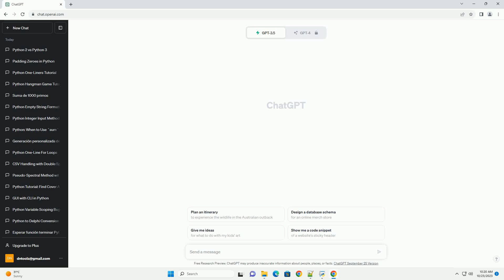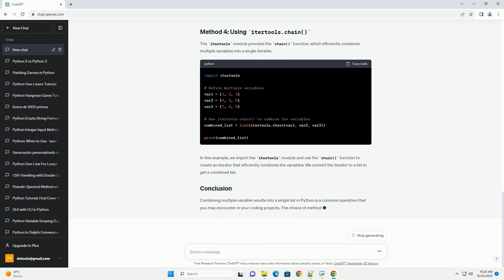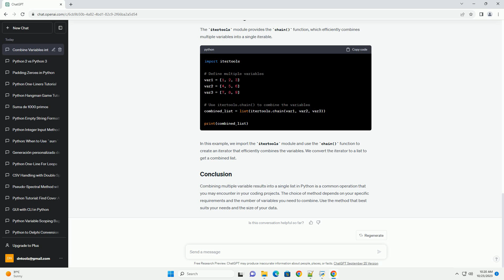Combine multiple variable results into a single list in Python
In Python, you may often find yourself needing to combine the results of multiple variables into a single list. This is a common operation in data manipulation, especially when working with data from different sources or when you want to consolidate information from multiple sources into a single data structure. In this tutorial, we'll explore various methods to achieve this task, along with code examples.
The simplest way to combine multiple variables into a single list is by using the + operator. This method works well for a small number of variables.
In this example, we define three variables (var1, var2, and var3) that contain lists. We then use the + operator to concatenate these lists into a single combined_list.
Another way to combine multiple lists into a single list is to use the extend() method. This is more efficient than the + operator when you have a larger number of lists to combine.
In this example, we start with an empty list (combined_list) and then use the extend() method to add the elements of each variable to the combined list.
A more elegant and Pythonic way to combine multiple variables into a single list is by using a list comprehension. This method allows you to combine variables while applying transformations or conditions to the elements.
In this example, we use a list comprehension to iterate over each variable and its elements, effectively combining them into a single list.
The itertools module provides the chain() function, which efficiently combines multiple variables into a single iterable.
In this example, we import the itertools module and use the chain() function to create an iterator that efficiently combines the variables. We convert the iterator to a list to get a combined list.
Combining multiple variable results into a single list in Python is a common operation that you may encounter in your coding projects. The choice of method depends on your specific requirements and the number of variables you need to combine. Use the method that best suits your needs and the size of your data.
ChatGPT